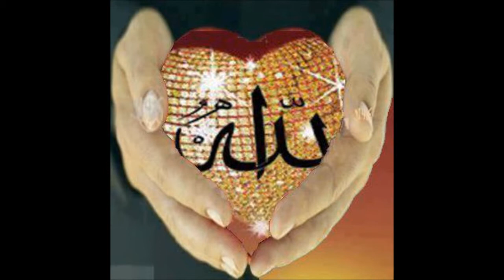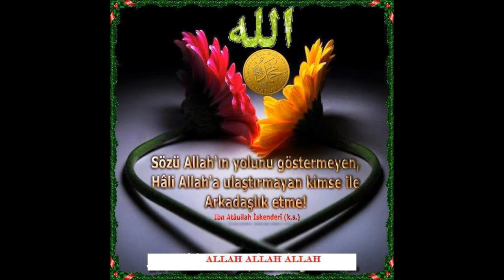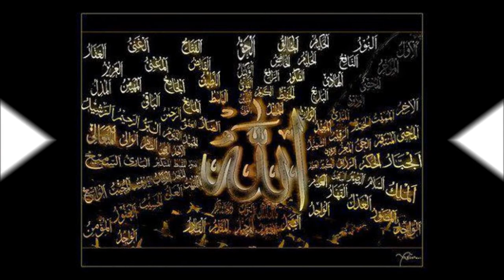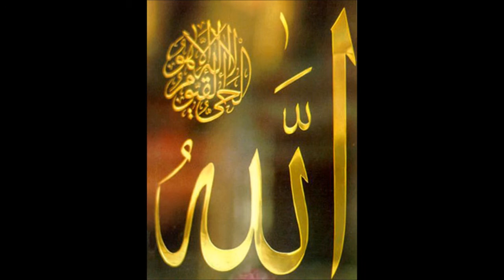MEVLAM SANA ERSEM DİYE/ŞAFAK ORGANİZASYON/05366806549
GRUP ŞAFAK ORGANİZASYON; TÜRKİYENİN HER YERİNDE; KONSER, GECE, TOPLANTI , KUTLU DOĞUM PROGRAMLARI,
DÜĞÜN, NİŞAN, KINA, SÜNNET  VE RAMAZAN ETKİNLİKLERİ GİBİ AKTİVİTELERİNİZDE ; K.KERİM TİLAVETİ,
İLAHİLER, EZGİLER, TÜRK SANAT VE TÜRK HALK MÜZİĞİ, ŞİİRLER, VECİZELER, SOHBET, YARIŞMALAR, KISSADAN HİSSE,
SEMAZEN EKİBİ, PALYAÇO VE İSTEK SANAATÇI  HİZMETİYLE YANI BAŞINIZDA... BİZE ULAŞMANIZ İÇİN ORGANİZATÖR-EBEDİN OĞUZ -CEP :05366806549-ADANA